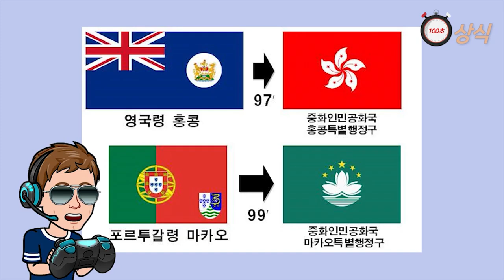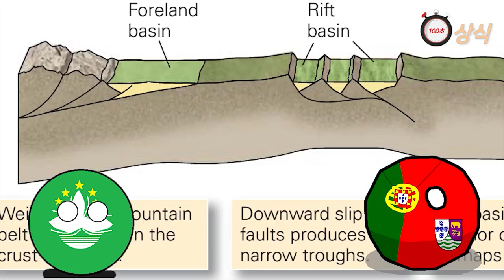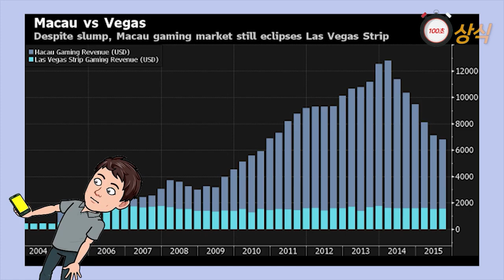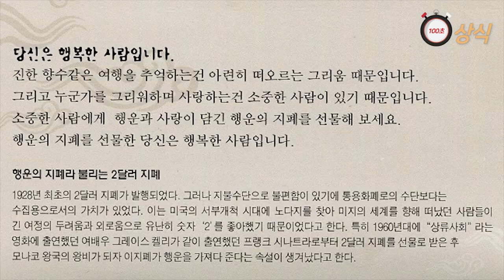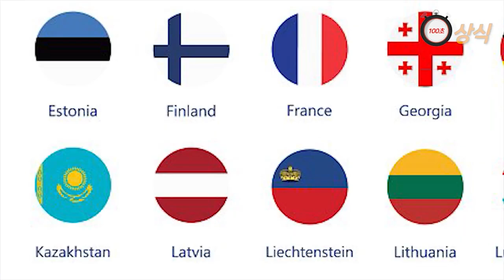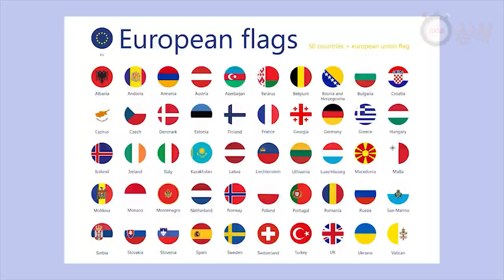(토막상식) 마카오 역사, 그레이스 켈리 , 유로비전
마카오 역사
그레이스 켈리
유로비전